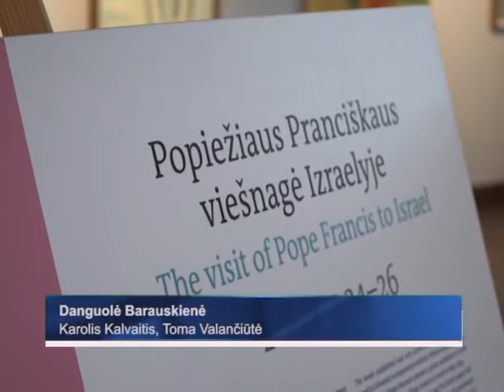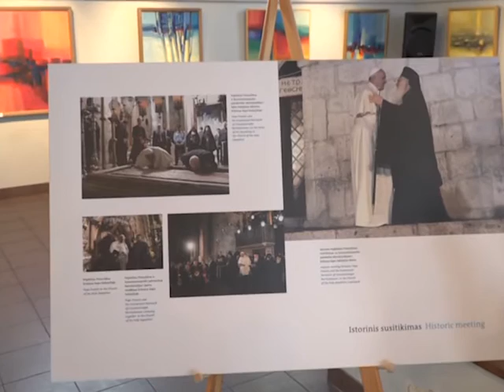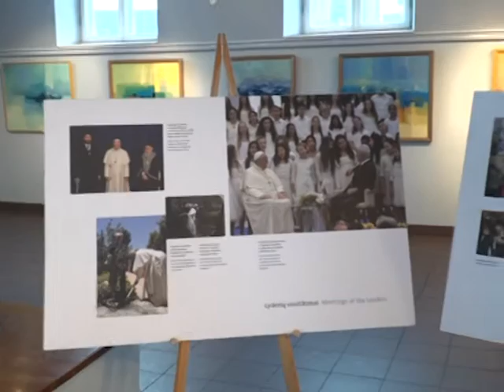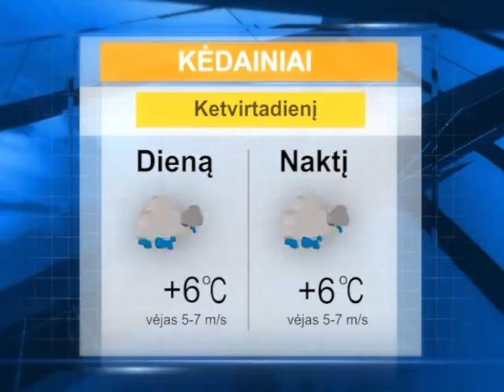2016 11 16 Krašto naujienos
Lapkričio 16 d. Kėdainių krašto televizijos laidoje „Krašto naujienos“: kelyje „Via baltica“ užsiliepsnojo galvijus vežęs bandovežis; suaugusiųjų švietimo savaitė turtinga renginiais; keliones pradėjo fondo Viltis-Vikonda gerumo autobusėlis; Daugiakultūriame centre – paroda apie popiežių; Kėdainiuose buvo filmuojama viena populiari televizijos laida; Baltijos krepšinio lygoje – Kėdainių „Nevėžio“ pergalė.